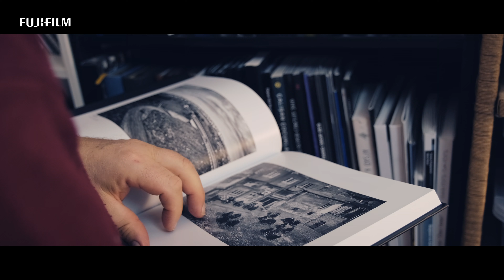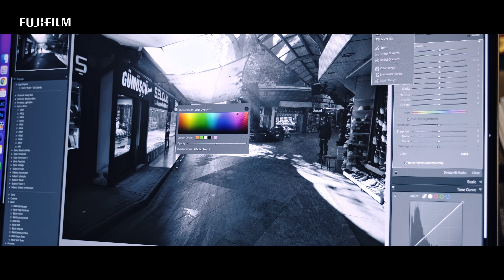"Reflections" Okan Yilmaz/ FUJIFILM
This is the story of X-user Okan Yilmaz from Turkey.

"Thanks to photography, I have become a more social person, who observes more, travels more, and communicates more easily."
He develops his career as an engineer in a factory. But, he has kept having a strong passion for photography.
His story with X reflects "Enthusiasm”.

“Reflections” is a special project for 2022 where Fujifilm features X-users who we came to know during our 10-year journey.